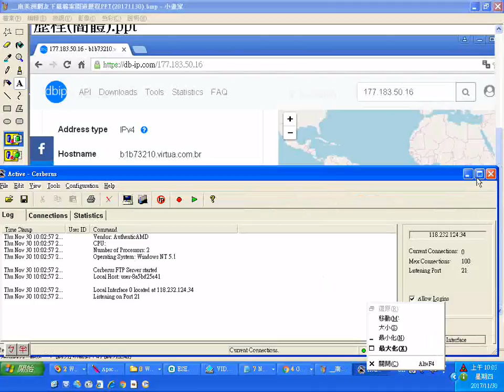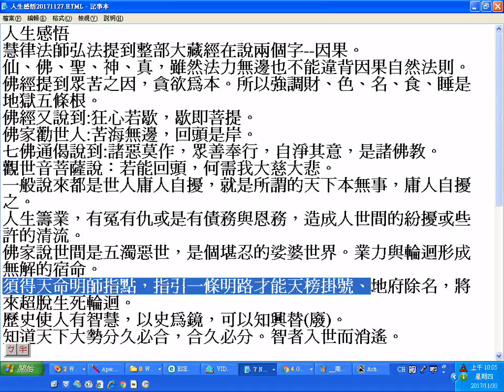20171130 南美洲網友下載檔案開道歷程PPT__筆者附加人生感悟文章--明智者請趕快求孔孟聖道性理真傳三寶心法